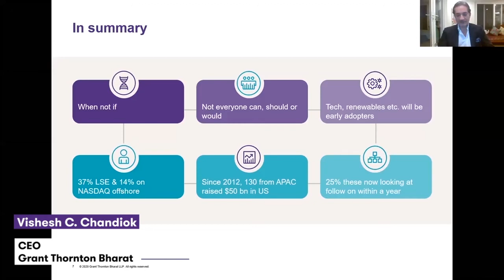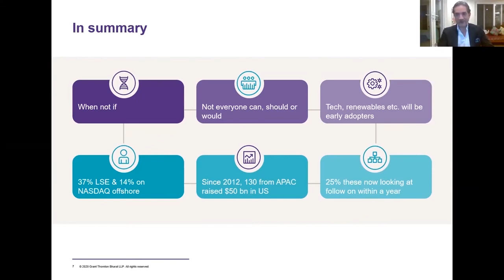Overseas Listing - The Big Opportunity for Indian companies | Webinar Highlights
In May 2020, the Government of India announced measures to help companies raise funds, including allowing Indian companies to directly list in overseas markets.

This can be a massive game changer and once necessary changes are made to the current regulatory framework, will definitely improve the competitiveness of Indian companies in terms of access to diversified and cost efficient pools of capital, bigger investor base and better valuations. It is also expected that a mandatory requirement to have such securities listed on Indian stock exchange/s will be done away with.

Grant Thornton Bharat presents this webinar on Overseas Listing – The Big Opportunity for Indian companies, with a focus on high growth and high-tech companies and start-ups, who will benefit by listing overseas. to watch the full webinar recording.

Eminent panel of speakers have shared their insights on the scale of the opportunity, benefits, choice of markets, challenges as well as the preparation involved for a company to start the process of listing overseas.

Speakers:
Vishesh C. Chandiok
CEO
Grant Thornton Bharat

Keshav R. Murugesh (keynote speaker)
Group CEO
WNS Global Services, Past Chairman, NASSCOM

Robert H. McCooey, Jr.
Chairman, Asia Pacific
NASDAQ

Gokul Mani
Head of Primary Markets – Middle East, Africa & India
London Stock Exchange (LSE)

Bharat Reddy
Chief Representative
JPMorgan India

Francis Giglio
MD & Head, Depositary Receipts – APAC, Hong Kong
BNY Mellon

Rajiv Gupta
Partner
Latham & Watkins LLP, Singapore

Sanjay Banthia
Chartered Accountant
Mumbai

Raja Lahiri
Partner
Grant Thornton Bharat

Prashant Mehra (moderator)
Partner
Grant Thornton Bharat